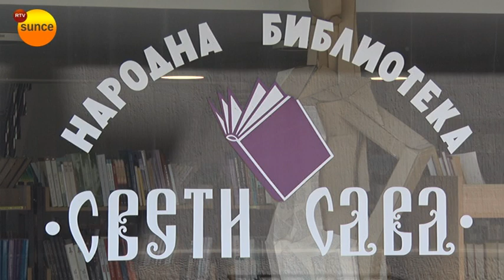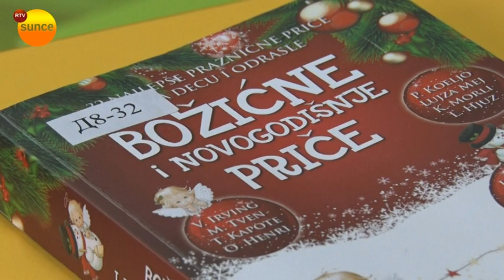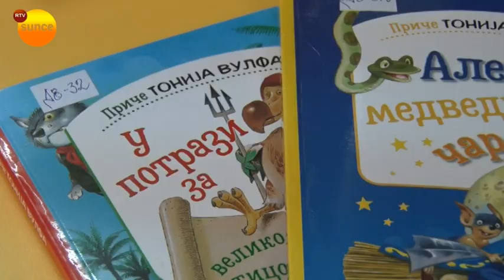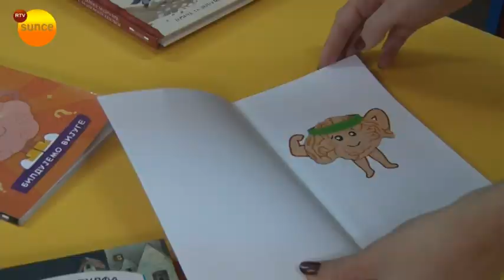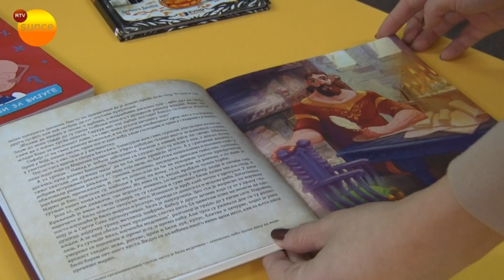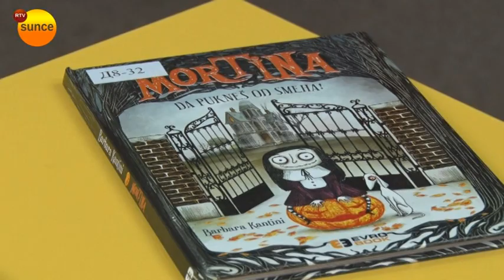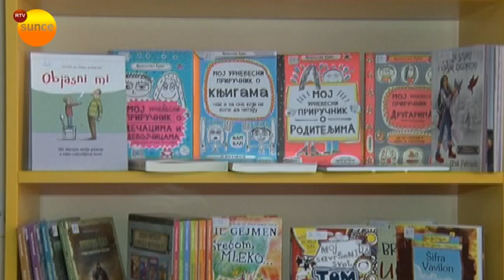RTV Sunce - Preporuke dečijih knjiga u aranđelovačkoj biblioteci